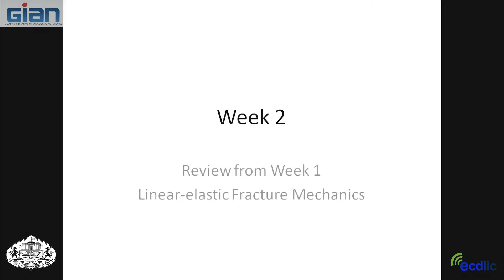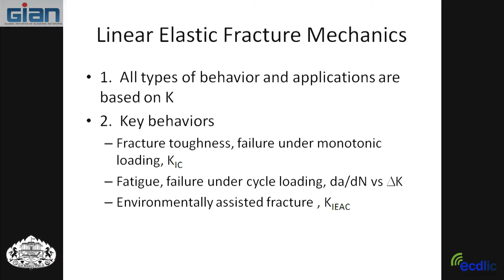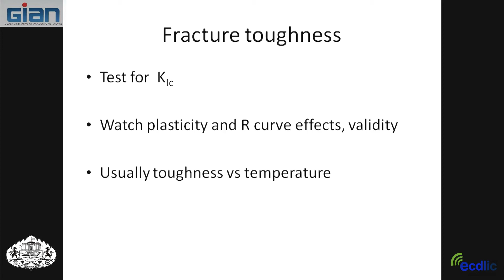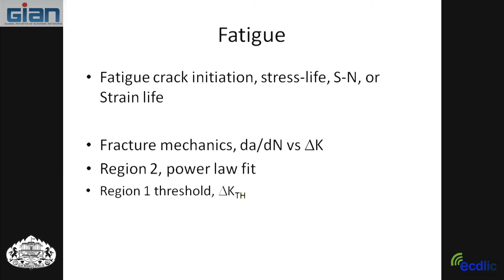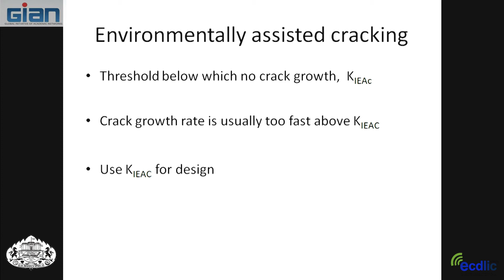Course on Fracture and Fatigue of Engineering Materials by Prof. John Landes - Part 6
GIAN Course on Fracture and Fatigue of Engineering Materials by Prof. John Landes of University of Tennessee in Knoxville, TN USA at the Centre for Modeling & Simulation, Savitribai Phule Pune University, India.

Many failures of engineering structures result from fracture and fatigue problems. It is estimated that in The USA more than 100 billion dollars are lost every year to fracture and fatigue problems. This number is likely multiplied many times over on a worldwide scale. Since the development of quantitative approaches to fracture and fatigue in the mid 1900’s, an estimated 50 percent of these failures could have been prevented by the proper application of technology. Many industries fail to use these proven approaches due to lack of knowledge or inadequate funding to implement the latest technology. Use of these technologies can improve the design life of structures by an implementation of fail-safe, safe-life or fracture-proof designs. It is important that engineers involved with structural design, material selection and failure prevention and analysis have a working knowledge of fracture and fatigue fundamentals and methods of failure prevention. This knowledge could come from a better understanding of fracture mechanics and fatigue concepts and a knowledge of methods for applying these to engineering structures. Since the development of fracture and fatigue concepts in the middle 1900’s, many test standards have been developed and many methods for application of these techniques are available.

This proposed mini-course would present the basic concepts of engineering fracture mechanics and fatigue. In addition test methods used for determining properties used in a fracture and fatigue and fatigue analysis would be presented. Finally methods of applying the technology to the prevention of fracture and fatigue failures will be presented. Some case studies showing how this technology has been used in the past used would also be presented. The course would start with the traditional linear-elastic approach to fracture mechanics. After the linear-elastic concepts are fully covered, the newer nonlinear approaches to fracture mechanics would be covered.

The course is designed for students who have little or no knowledge of fracture and fatigue concepts. However, the student should have a good background in basic stress analysis, engineering mathematics and a working knowledge of engineering materials. The course would be suitable for advanced undergraduate students, graduate students and engineers from industry. The course would involve some student participation with workshop sessions for solving practical problems in fracture and fatigue. The course will also provide an opportunity for students to bring to class problems for discussion.

For the workshop sessions in the course, students need to bring a basic calculator (with arithmetic functions square, square root and maybe trigonometric functions if available). They would not need a computer or software. Scientific calculator with plotting facility can be a plus, but it is not necessary.

Course Objectives

    Learn the importance of using a fracture mechanics approach.
    Understand basic principles of the fracture mechanics approach.
    Learn testing methods and data analysis techniques.
    Learn basic approaches to fatigue analysis and testing.
    Learn methods for applying this technology to prevent structural failures.